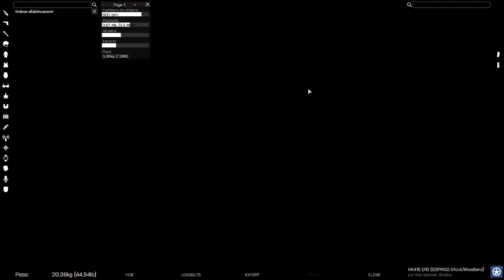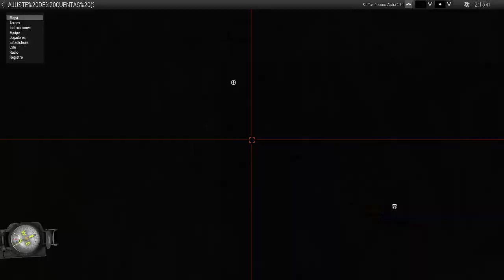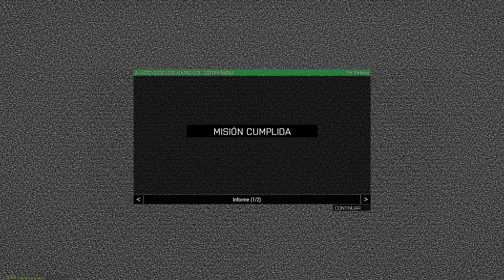Misión: Ajuste de cuentas || Clan MCOE - Arma 3